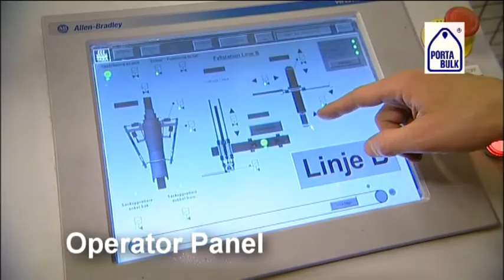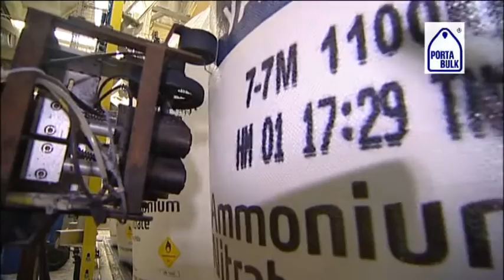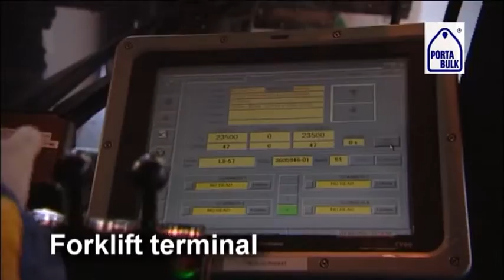Portabulk (2-lines) - Fully Automated Bagging System (Yara Köping)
Goodtech has developed and supplied the world's first fully automated, robot-controlled packaging system for fertiliser in big bags to Yara in Köping. The installation has created a dramatic increase in capacity at the packing plant and thus freed up resources.